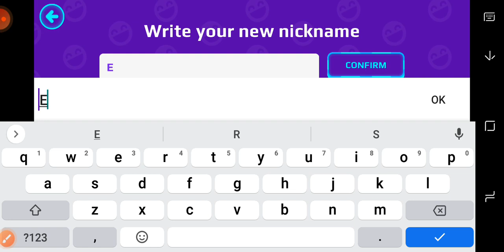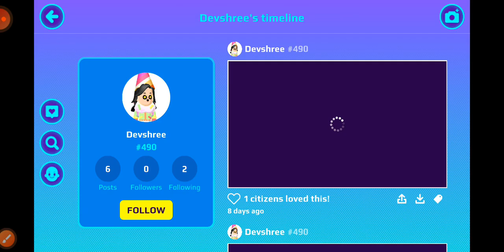I'm Doing Timepass in PK XD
This Link of PK XD